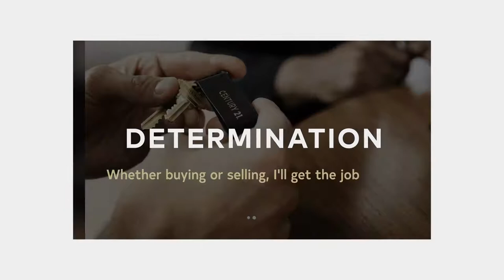CENTURY 21 Canada Centurion Award Winner 2019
David Armstrong - Broker of Record earned the prestigious Centurion Award for 2019. This award places David in the top 4.1% of CENTURY 21 Agents worldwide - Congratulations David.